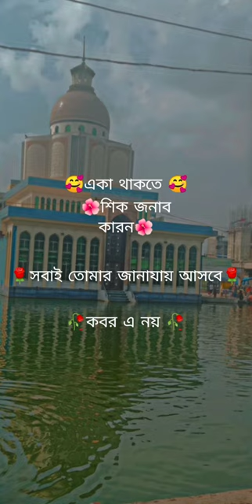allah amader bojer towfik den amin unfrezemyaccount bdyoutubeofficial varal fyp foryoupage